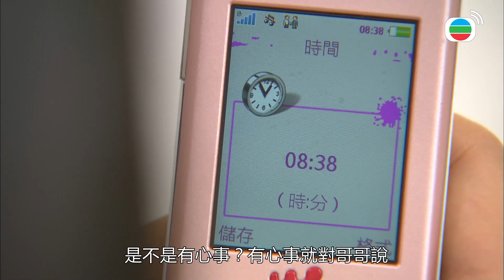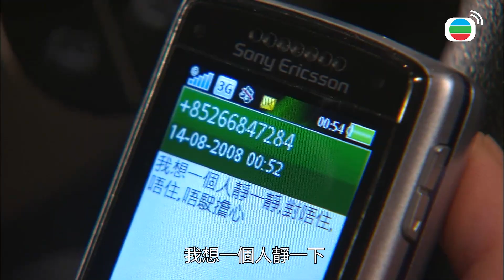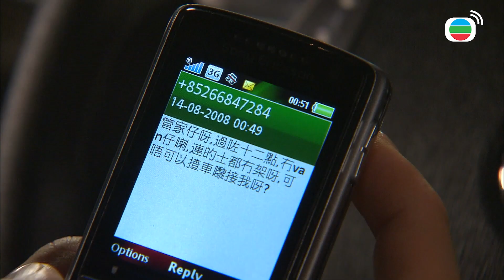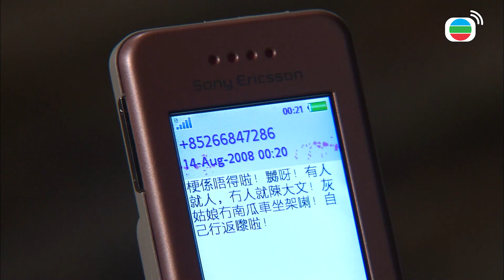【好萊塢巨星養成術】陳法拉｜溏心風暴之家好月圓｜阿慶｜啞巴就不能談戀愛嗎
1996年在「家好月圓老餅家」門外，眾街坊欲買糕餅但只等到出爐蛋撻，因店主鍾笑荷今天要到法庭與前夫甘泰祖爭六名子女的撫養權。庭上荷直指祖對兒女認識不深，又表示自己早知他和殷紅有私情。法官最後將永家、永圓、永中判給祖，而永好、詠慶、養女孫皓月則判給荷。十年後，荷妹妹笑莎由葡萄牙回港，父親鍾泛達表示將在農曆八月十六下廚給莎吃，莎才知道祖及家、圓、中每年八月十六才回來做節。荷回憶與祖結婚時希望誕下七名子女，湊成「家好月圓慶中秋」；在某年中秋，達建議將紅的女兒素心喚做「阿秋」，遂湊成這個心願。好乘搭渡輪時巧遇心，她表示回港當實習醫生。